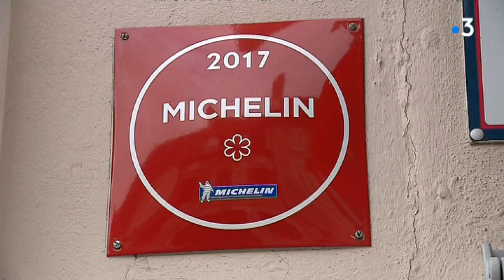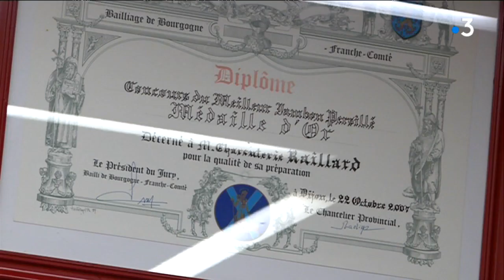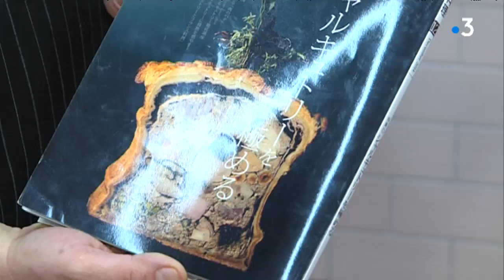Les Chefs Japonais : De Tokyo à Beaune : Keishi Sugimura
Les chefs Japonais ont le vent en poupe dans les cuisines françaises. Ils sont de plus en plus nombreux, et depuis quelques années certains d'entre eux arrivent à se distinguer parmi les meilleurs chefs de l'hexagone récompensés par les étoiles du guide Michelin.
Rencontre avec quelques-uns d'entre eux, établis en Bourgogne : Keishi Sugimura, chef du restaurant étoilé "Le Benaton" à Beaune est le vice-champion du monde 2013 du pâté en croûte. Portrait.